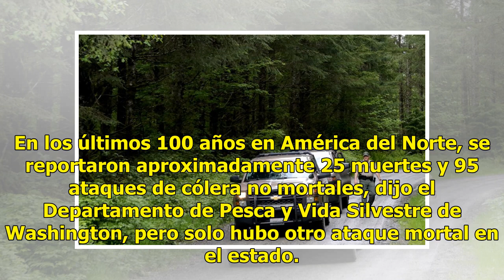Puma asesina a ciclista mientras paseaba por el bosque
North Bend, Washington.- Un hombre murió y otro resultó gravemente herido cuando se encontraron con un puma el sábado mientras practicaban ciclismo de montaña en el estado de Washington, dijeron las autoridades. Foto: APLas autoridades dijeron que los dos hombres estaban en un paseo en bicicleta por...